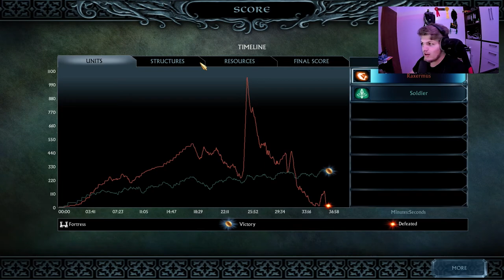Die Elben rotten die Orks aus // Schlacht um Mittelerde 2: The Age of the Ring Mod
Euer Raxermus!

Intro wurde erstellt von:
bblessed

PC Einzelteile:

Grafikkarte: Asus ROG Strix GeForce GTX1070-8G
CPU: AMD Ryzen 7 2700X
RAM: Ballistix Sport 32GB
Mainboard: Asus ROG Strix B450-F Gaming Mainboard
Netzteil: Corsair HX1000
Gehäuse: Corsair SPEC-OMEGA Mid-TowerLasst uns eine Zeitreise zu einem der Besten RTS Games machen die je erschienen sind und zwar Schlacht um Mittelerde 2.

Euer Raxermus!

bblessed

PC Einzelteile:

Netzteil: Corsair HX1000
Gehäuse: Corsair SPEC-OMEGA Mid-Tower